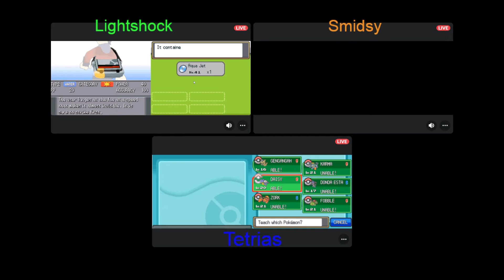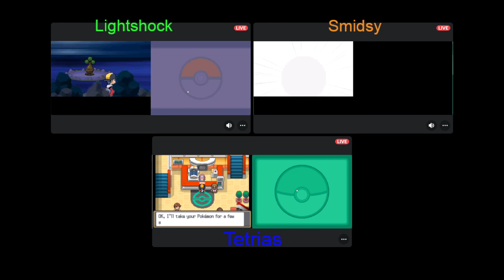Randomised Pokémon Nuzlock Race S5 Episode 3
Lightshock;